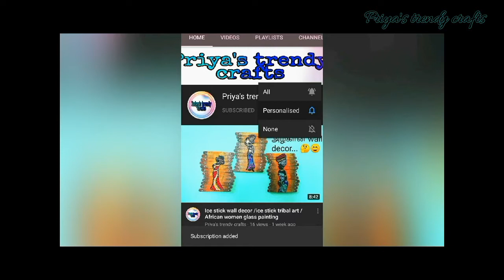Craft things shopping haul in tamil / craft supplies haul / craft haul / stationery things vlog